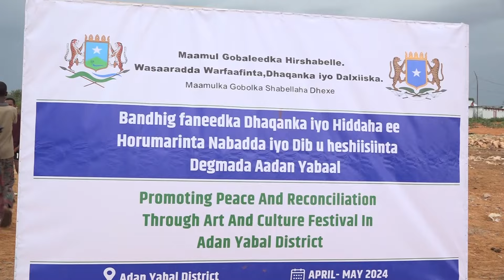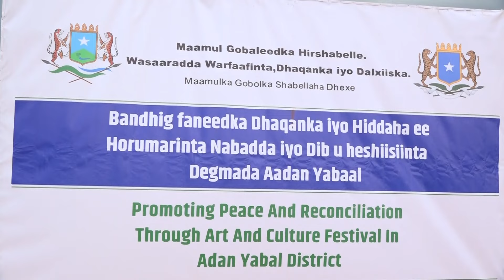Wasaaradda Warfaafinta Hirshabelle oo degmada Aadan-yabaal ku qabatay bandhigga fanka iyo dhaqanka.